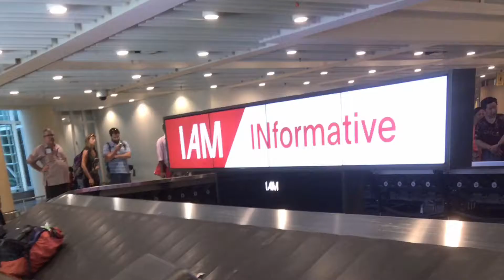バリへサーフトリップ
【無料】更に詳しいビデオ講座はこちら
起業して経済的、時間的に自由になりたい方へ
（ランクアップAmazon道場）
（すぐにメールで詳しいビデオ講座が届きます）

品川 広平です。このチャンネルでは

・物販ビジネス（初心者向けにメルカリ、中級者以上にAmazon）のノウハウ
・少資金から「副業を成功」させるコツ
・「会社を辞めて独立」する方法
・物販×マイルで「タダで海外旅行」するテクニック

などを配信しています。

【出版書籍】
◎「withコロナ」時代に素早く元手ゼロ・スキルなしで月10万円稼ぐ テレワーク副業のはじめかた（ソシム出版）
紀伊国屋新宿本店、三省堂有楽町店等で売れ筋１位

◎ちょっと副業をしてみたい人のための 月10万円をラクラク稼ぐ 輸入・ネット販売（ソシム出版）

◎サラリーマンが９０日で自由になる！: 副業から始めて世界に旅に出よう Kindle版
Amazonで売上ランキング1位獲得

【公式ブログ】
脱サラして自由な金持ちになる方法

品川広平（本名）
1975年生まれ茨城県在住
既婚、子供4人、趣味サーフィン
旅好き（ANA ダイヤモンド、Hyattグローバリスト）
マイルかなり詳しい「物販マイラー」です。

物販の仕入れや経費で貯まる
クレカのポイントだけで
年間５〜６回は海外に行っています。
（ほぼビジネスクラスです）

ビジネスについて詳しくは下記ビデオ講座でお話しています。

それでは良い一日を！